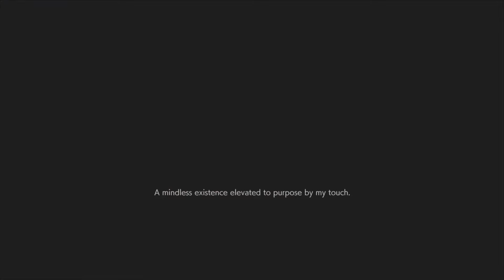Sgt. Chomp Creature Feature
I'm not addicted, I can quit anytime I want...